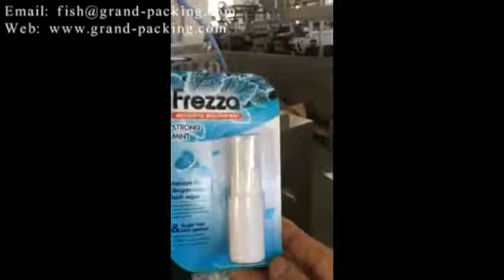full automatic pharmaceutical spray blister paper card packing machine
Maximum size of card 300×150mm( can be customized according to the demand of customer)
Maximum size of PVC 300×150mm( can be customized according to the demand of customer)
Cutting frequency 15-35 times/ minute
Travel range 40-150mm
Air pressure 0.5-0.8Mpa
Air flow ≥0.5m3/min
Total power 380V  50Hz  10.5kW
Main motor power 1.5kW
Overall dimension 2960×2040×1900mm（L×W×H）

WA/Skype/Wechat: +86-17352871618